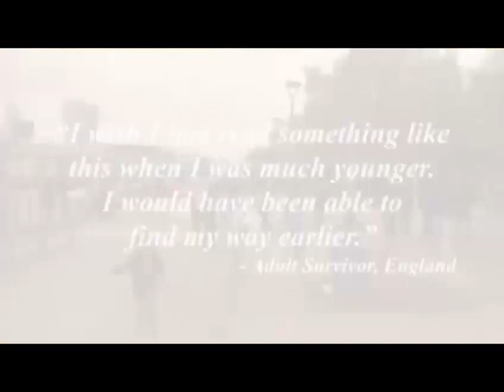The Truth That No One Tells Teenagers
Ten facts that every teen victim has the right to know.

After seeing Matthew on television, a child who had recently been the victim of sexual abuse contacted him to ask what had helped him recover. Answering that simple yet profoundly important question led to the creation of this book.

The Truth That No One Tells Teenagers is a frank and honest sharing of essential information, cushioned in recollections of his own journey from victim to multi-award-winning human rights activist.

Survivor's responses to The Truth That No One Tells Teenagers:
"I wish I had read something like this when I was much younger. I would have been able to find my way earlier."

"Moving, painful in parts to read, but above all encouraging and full of hope."

"I think this book has important messages for all survivors, not just young people."

"The love and care with which it has been written are so apparent. Truly inspiring!"

Therapist's responses to The Truth That No One Tells Teenagers:
"I'm not aware of anything else like it available as a resource."

"True altruism. The book is both inspiring and allows you to look within yourself."

"It will instill hope in others that things can be different, that we can think and feel differently about our experiences of abuse and that we are not defined by the abuse."

"I found this book a very easy read and I feel survivors would too."

About the Author:
Scottish actor and writer, Matthew McVarish has been working in TV and Theatre since 2005 but also works internationally in humanitarian activism. Since becoming published as a playwright and songwriter, Matthew has had various productions of his work performed in the UK and Off Broadway New York, while his music has been used in TV and theatre across Scotland.

Walking 10,000 miles, to every EU capital, Matthew became the first male survivor of childhood sexual abuse to speak out publicly in many countries, broadcast on TV, Radio and newspapers in over thirty languages. Encouraging various governments and parliaments to begin the discussion of abolishing their Statute of Limitations on victims reporting sexual crimes, Matthew was invited to speak at the United Nations and a personal audience with Pope Francis. Upon completing his walk, he returned to Strasbourg where he addressed the Council of Europe to encourage this crucial reform across all 47 European nations.

In recognition of his efforts, Matthew was granted an Honorary Doctorate and awarded the prestigious title, ‘Top Scot’, (previous Top Scots include Andy Murray and JK Rowling) He recently completed an academic paper, published by the Scottish Government, entitled ‘The quality of silence’. Matthew became an adviser to ECPAT International in Bangkok and chaired the Global Survivor Forum, which further contributes to the United Nation’s discussions on children’s rights.